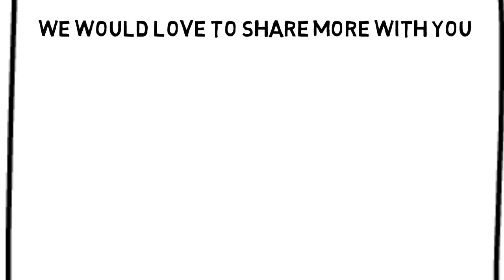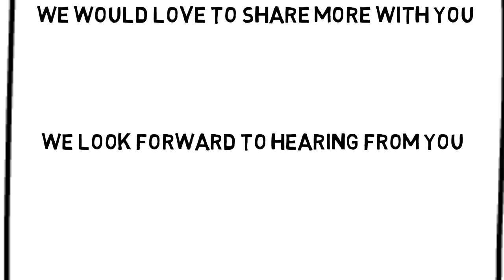hair salon ad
Want to see what a commercial like this can do for your business?